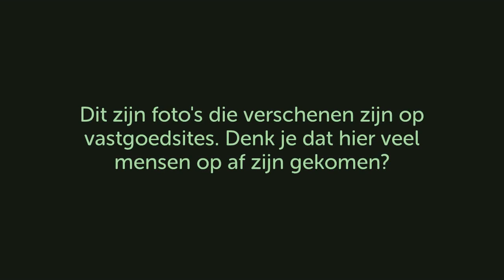VastBest Vastgoedfotografie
Waarom werken met VastBest?